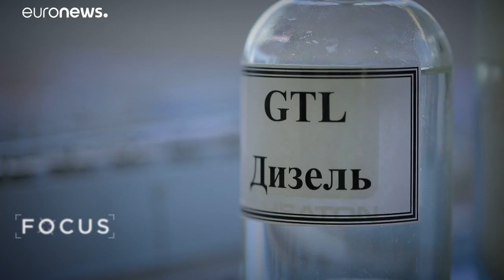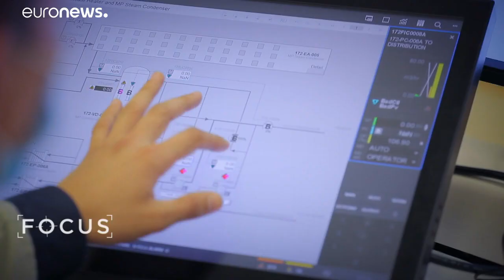Uzbekistan's rise as the transport and logistics hub of Central Asia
Uzbekistan aims to become a transport and logistics hub in Central Asia: having invested billions in new rail and energy infrastructure over recent years, Focus investigates how the landlocked country is overcoming its geographical challenges and creating new travel corridors.